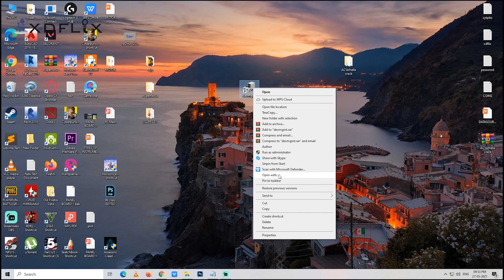How to Create Shortcut for Device Manager On Windows 10